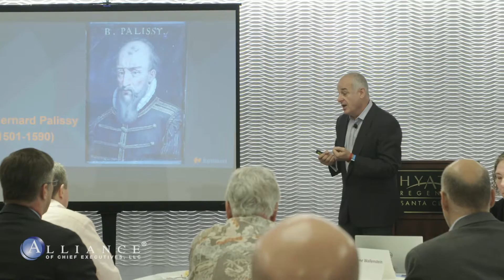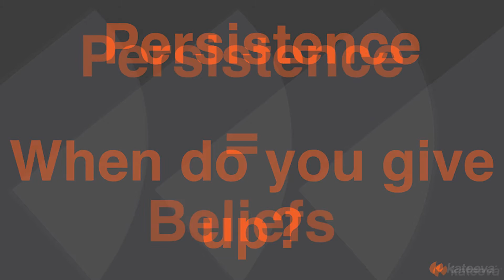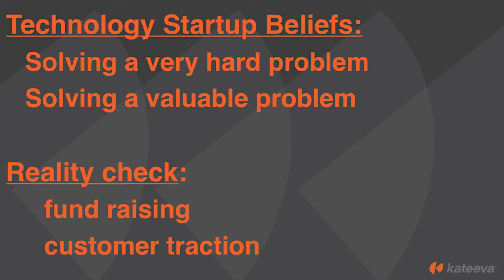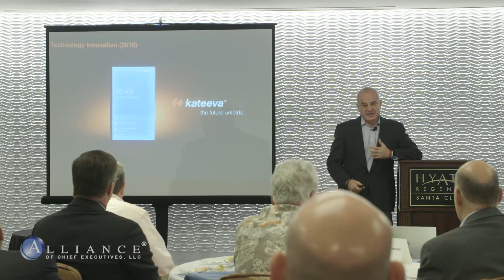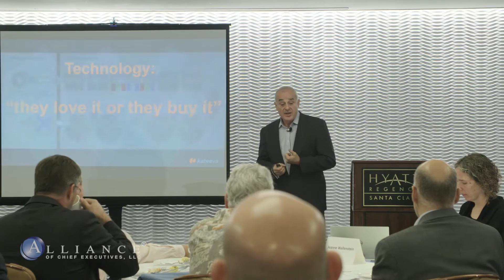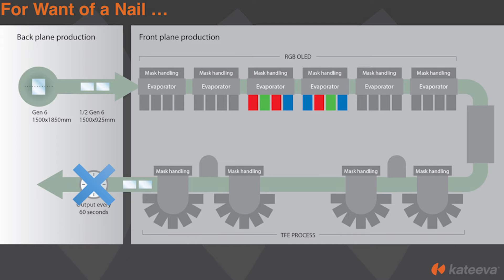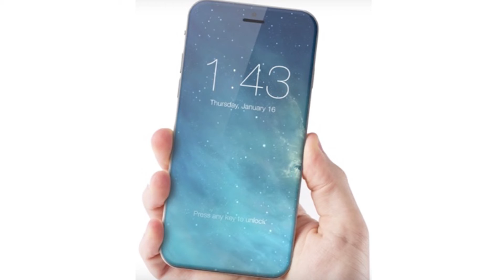Alliance Voices: Alain Harrus, CEO of Kateeva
Alliance member Alain Harrus, CEO of Kateeva, initiated his November 4, 2016 “Alliance Voices” presentation with a simple, yet beguiling question: When do you give up? The list is long of CEOs who have failed due to giving up too early or hanging on too long. Business leaders are constantly faced with figuring out what the next steps are, especially when it comes to funding a company. Alain recommended that leaders embrace both persistence and flexibility on the path to success. Persistence means embracing strong convictions. Flexibility means accepting realities as is. The key is finding the perfect balance.

Kateeva is driving new advances in OLED production technology. The company is pioneering an inkjet printing manufacturing equipment solution that enables flexible and large-size OLEDs to be produced over large areas and in high volume—with longer lifetimes, higher yields and lower production costs. It’s the industry’s first economically viable and production-worthy technique to use printing for low-cost mass-production of OLEDs. Kateeva is headquartered in Silicon Valley, maintains operations in Korea.